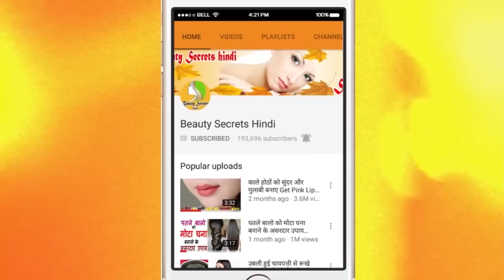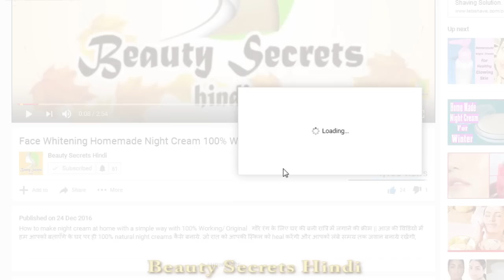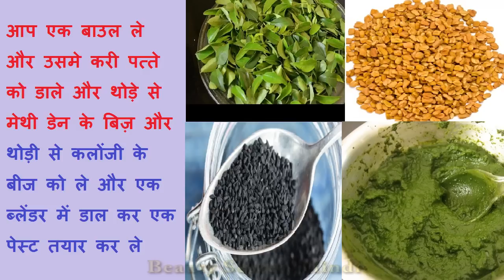करी पत्ते से बनाये बालो को घना, काला और चमकदार - जानिए यह तरीका Curry leaf Herbal Hair Mask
Curry leaf Herbal Hair mask for long, thick hair - kari patta se baalo ko bnaiye sunder, curry leaves and coconut oil for grey hair